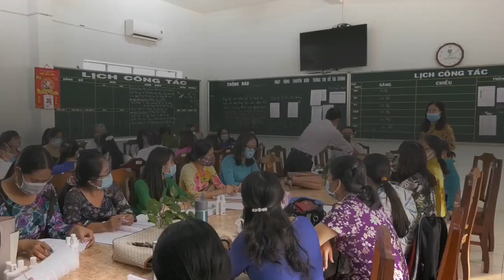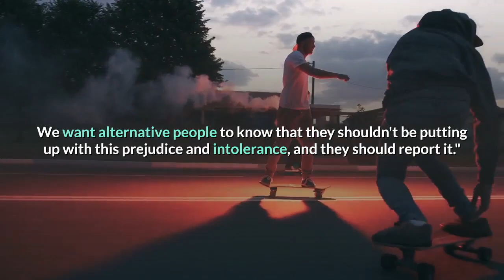Coronation Street May Sweeps Plotline Features Sophie Lancaster Incident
In May's episode, Coronation Street will feature a storyline inspired by the Sophie Lancaster incident.
The episode will feature Nina and Seb being attacked by Corey and his gang.
Read to find out what the shows Executive producer, and Sophie's mom have to say about the episode.